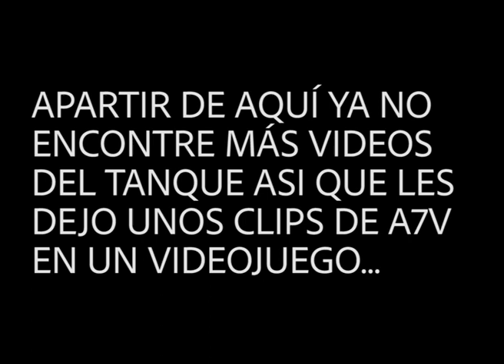5 cosas que no sabias del tanque alemán A7V